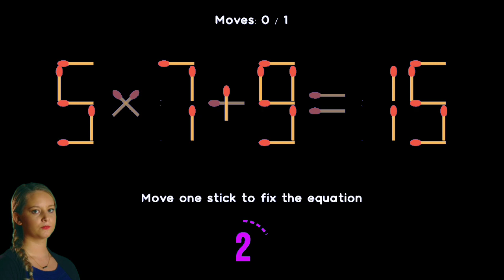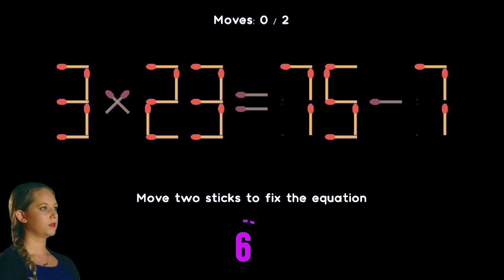Math Puzzle Question - Move Only 1 Stick to fix The Equation Correct | Open Mind Solved